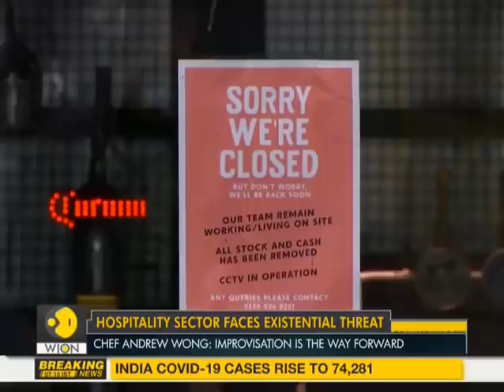UK Cafes struggle to stay afloat Hospitality Sector Life After Lockdown Covid 19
The UK’s hospitality sector has taken a dramatic financial hit since they were ordered to close down in the month of March.